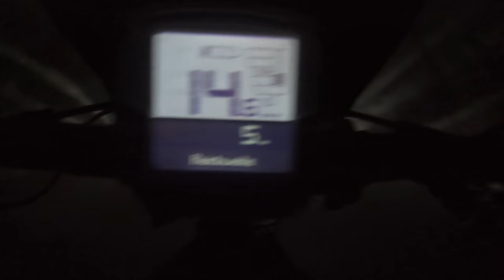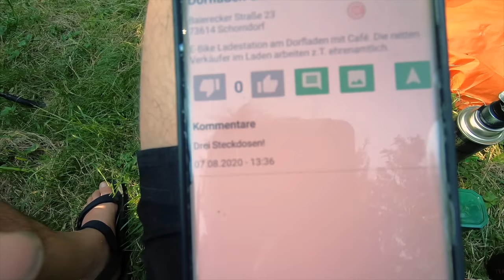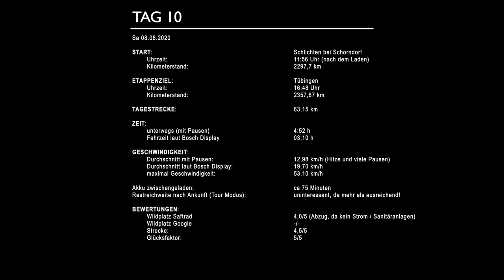[10/10] E-Bike Radreise 2020 Hamburg Tübingen - Tag 10 die Ankunft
Heute am 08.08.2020 geht es von meinem Wildcampingplatz erst einmal an eine E-Bike Ladestation und dann von Schlichten an der Fils und am Neckar entlang.
Leider meine letzte Etappe nach Tübingen.
Ich bin etwas wehmütig, denn ich wäre gerne weiter gefahren.

Meine allererste Radreise! 850+ km unterwegs mit dem E-Bike von Hamburg nach Tübingen.
Ich wohne in Hamburg und habe einen Termin in Tübingen und habe bisher noch einen Flug oder Bahnfahrt gebucht

4-fach Steckdosenleiste ➤
5m Verlängerungskabel mit Eurostecker ➤
10m Verlängerungskabel mit Eurostecker ➤